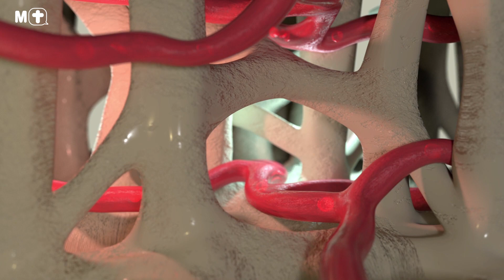How to get more Vitamin D?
Vitamin D is essential for building healthy bones. Let’s find out why, and what you can do to boost your Vitamin D intake.